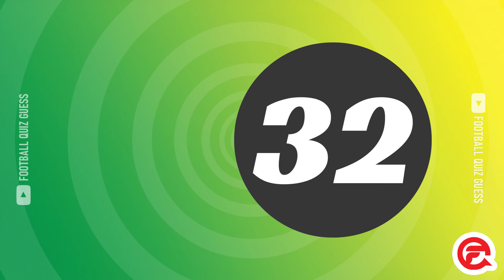Can You Guess The LIPS Of Football Player | Ronaldo, Messi, Mbappe, Neymar, Christian Pulisic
Hello, football lovers, and welcome to Football Quiz Guess! Today we are bringing you a new challenge. Guess the football player by their lips.